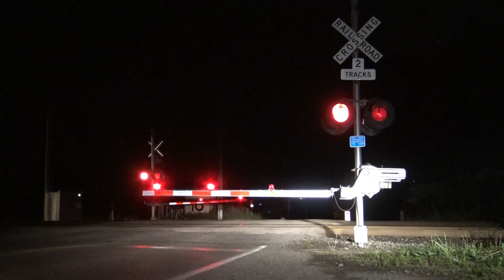(HD) June 2019 Norfolk Southern and CSX action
As of the publishing of this video, June of 2019 is only half over, and it has already yielded quite a bit of action for me. Enjoy this look at busy mainline railroading in the northeastern Ohio and extreme northwestern Pennsylvania region during the few sunny days we've had so far. Included are CSX, Norfolk Southern, Amtrak, and Bessemer & Lake Erie trains.

Skip intro- 0:48

(Opening Scenes)

17N, WB, mixed:
NS C44-9W XXXX
NS C44-9W XXXX
UP ES44AC XXXX
UP ES44AC XXXX

30, EB, passenger:
AMTK P42DC XXXX
AMTK P42DC XXXX
*The Capitol Ltd*

Q163, WB, intermodal:
CSXT AC44CW 149
CSXT ES44AH 3199

CONNEAUT, OH

U70261, SB, iron ore:
IC SD70 1028
IC SD70 1034
IC SD70 1022

K163, WB, crude oil empties:
CSXT AC44CW 256

WEST SPRINGFIELD, PA

48, EB, passenger:
*The Lake Shore Ltd*

FAIRVIEW, PA

Q165, WB, intermodal:
CP AC44CW 9754

Q166, EB, intermodal:
CP AC44CW 8504
CP ES44AC 8889

Q158, EB, intermodal:
CSXT AC44CW 367
CSXT C40-8W 7853

LAKE CITY, PA

Q364, EB, mixed:
CSXT ES44AH 3035
(Rear DPU not seen)

Q389, WB, mixed:
CSXT AC44CW 212
CSXT AC44CW 501

AKRON, OH

Q370, EB, mixed:
CSXT ES44AH 3078
BNSF GP38 2170
BNSF GP38 2131
*Known crew*

Q135, WB, intermodal:
CSXT ES44AH 742
CSXT ES40DC 5477
*Eng. Skibo*

Q292, EB, intermodal/autoracks:
CSXT SD70MAC 4825
CSXT C40-9W 9019

CUYAHOGA FALLS, OH

D751, WB, mixed:
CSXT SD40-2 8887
CSXT ES40DC 5297

RAVENNA, OH

G092, EB, grain:
CSXT AC44CW 542
CSXT ES40DC 5450

21Q, WB, intermodal:
NS C44-9W 9250 *OLS*

14N, EB, mixed:
NS C44-9W 9682
NS SD70ACC 1810
NS SD70ACe 1195
*Army humvees in tow*

BRADY LAKE, OH

67T, WB, crude oil empties:
NS ES44DC 7561
CP ES44AC 8802

KENT, OH

K593/U700, EB, coal/empty slabs:
UP C44ACCTE 5880
CSXT SD70MAC 4769
CSXT ES40DC 5295
CSXT ES44AH 3140
CSXT AC44CW 232
CSXT ES44AH 3241

K182, WB, coke:
CSXT ES40DC 5240
CSXT ES44AH 756

V089, WB, empty grain:
*Great Northern heritage hopper on train*

RAVENNA, OH

21M, WB, intermodal:
NS ES44DC 7589
NS SD70ACU 7311

29, WB, passenger:
*The Capitol Ltd*

17N, WB, mixed:
CN C44-9W 2557
CN C40-8M 2404
NS SD40E 6336
NS SD40E 6342

Q217, WB, autoracks:
CSXT C40-8W 7851
CSXT AC44CW 369

Q348, EB, mixed:
CSXT AC44CW 280
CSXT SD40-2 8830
CSXT ES40DC 5429
CSXT ES40DC 5302
CSXT ES44AH 829

Q217, WB, autoracks:
CSXT C40-8W 7854
CSXT AC44CW 410
(Different date than train two above)

Q216, EB, autoracks:
CSXT AC44CW 404
CSXT ET44AH 3402

CUYAHOGA FALLS, OH

Q348, EB, mixed:
CSXT C40-8W 7810
CSXT AC44CW 39

K183, EB, empty coke:
BCOL C40-8M 4614
CN C44-9W 2604
GECX ET44AC 2043
CN ES44DC 2243

Q217, WB, autoracks:
CSXT ES40DC 5271
CSXT C40-8W 7916

Q348, EB, mixed:
CSXT C40-8W 7790

AKRON, OH

Q348, EB, mixed:
CSXT SD70MAC 4717
CSXT ES40DC 5392
CSXT AC44CW 366 *Chessie sticker*
*Eng. Skibo*

Q138, EB, intermodal:
CSXT AC44CW 40
CSXT AC44CW 5106

Q138, EB, intermodal:
CSXT ET44AH 3351
CSXT ET44AH 3276
*Known crew*
(Different date than train above)

Q369, WB, mixed:
CSXT ES44AH 3183
CSXT ES44AH 1776 *Honoring Our Veterans*
CSXT ES44AH 911 *Honoring First Responders*
CSXT AC44CW 300
CSXT ES40DC 5469

BARBERTON, OH

D752, EB, mixed:
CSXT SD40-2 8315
CSXT ES40DC 5252

K182, WB, coke:
CN C44-9W 2604
BCOL C40-8M 4614

HUDSON, OH

23Z, WB, intermodal:
*Eng. Pritschau*

ALLIANCE, OH

421, EB, empty coke:
NS C44-9W XXXX
NS C44-9W XXXX

20K, EB, intermodal:
NS SD70ACU XXXX
NS AC44C6M XXXX

29, WB, passenger:
*The Capitol Ltd*

17N, WB, mixed:
NS SD40E 6336
NS SD40E 6343

ATWATER, OH

30, EB, passenger:
*The Capitol Ltd*

Rail Thunder Productions Video